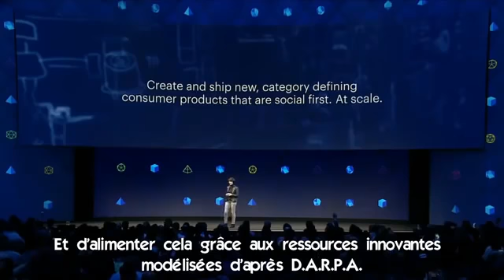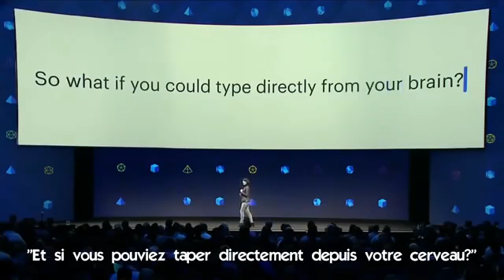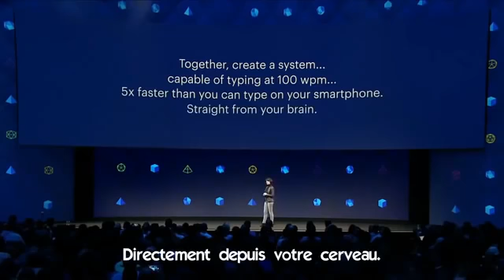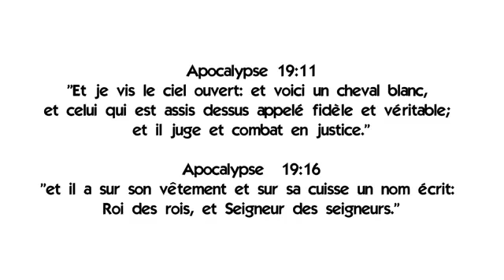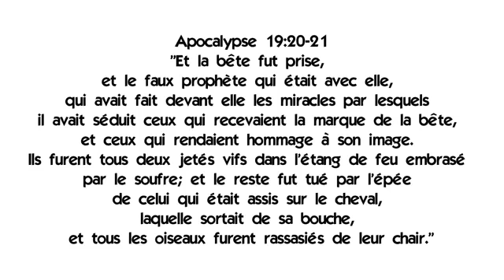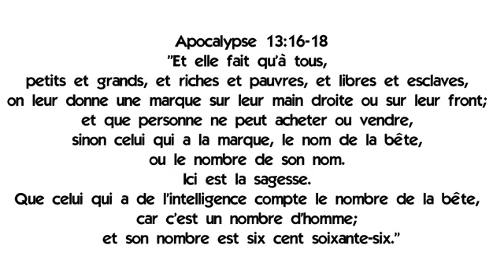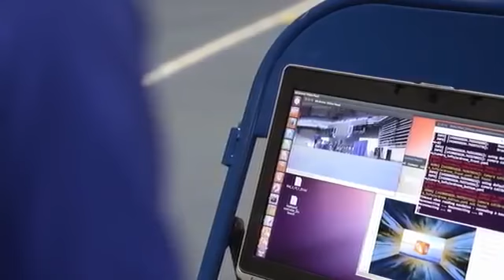Facebook développe la marque de la bête qui sera placée sur le front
Gloire au Seigneur et Sauveur Jésus Christ, amen !

Jean 14 v 6: Jésus lui dit: Je suis le chemin, la vérité, et la vie. Nul ne vient au Père que par moi.

Jean 8 v 32: Vous connaîtrez la vérité, et la vérité vous affranchira.

Chaîne officielle: God Is Superior